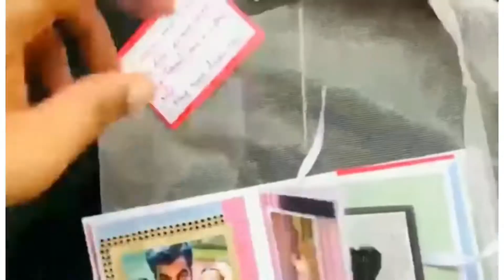Mini album ✨/cute♥️/Craftastic By Jabi farsu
Cute mini album✨